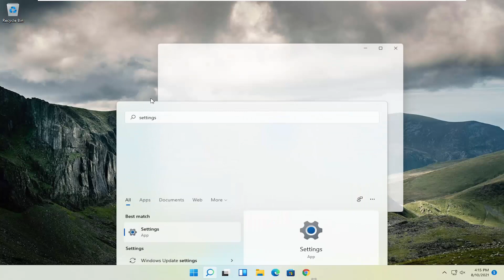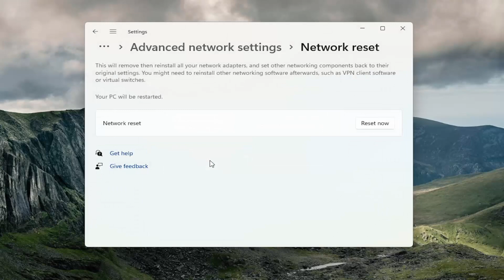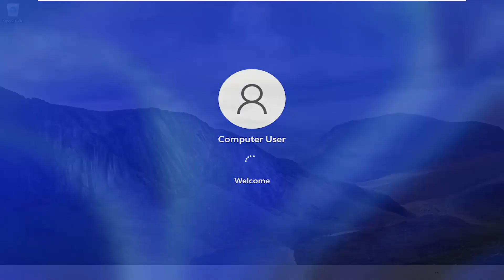DNS_PROBE_FINISHED_NXDOMAIN in Chrome On Windows 11 [Solved]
DNS_PROBE_FINISHED_NXDOMAIN error is possibly one of the most common errors you could face while trying to access a particular website. In some cases, the issues are prevalent across several domains or everything you are trying to access via the web.